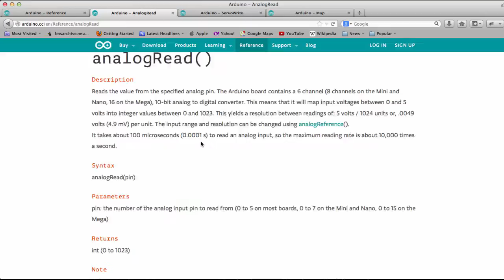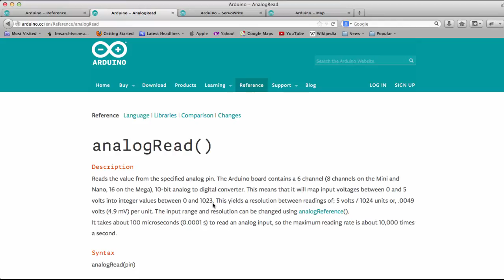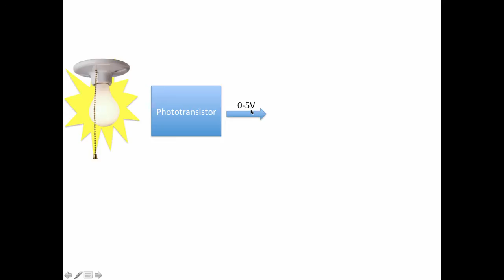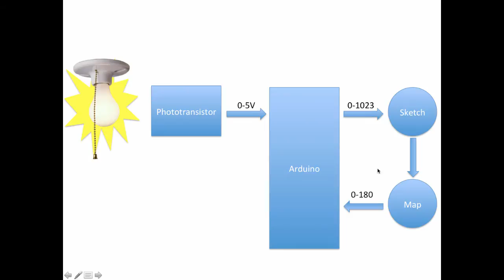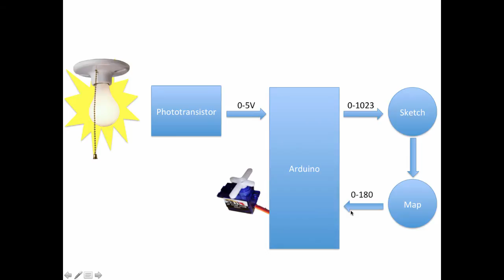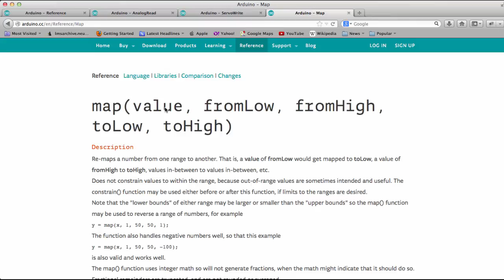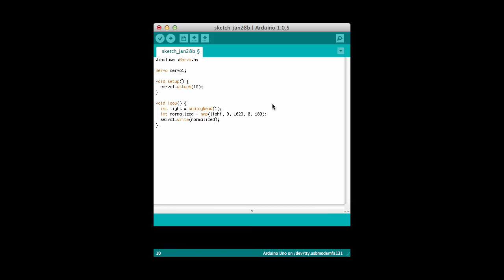Reading Analog Sensors for the Arduino Autonomous Vehicle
Steve Halladay shows how to write the code to read analog signals from a phototransistor and a proximity sensor for the Arduino autonomous vehicle -- also, how to use the servo as an analog indicator.